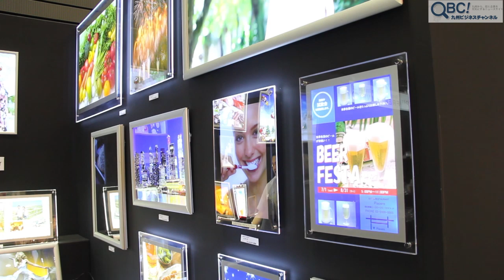福岡インターナショナル・ギフト・ショー２０１３＆福岡国際ビューティー・ショー２０１３（QBC）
【速報・動画】本日（10日）開幕！「福岡インターナショナル・ギフトショー2013」＆「福岡国際ビューティショー2013」！
本日6月10日（月）、マリンメッセ福岡において、「第9回福岡インターナショナル・ギフトショー2013」と「第2回福岡国際ビューティショー2013」が開幕しました。

早速、会場に行ってきましたので、初日の模様を【動画】でお伝えします。

今年のギフトショーとビューティショーは、昨年より出展社が増え、国内外から232社が出展。昨年よりはるかにパワーアップしています。

ギフトショーでは、海外からも79社が出展していて、多彩なアイテムがところ狭しと展示され、まさに国際見本市さながらの熱気です。

ビューティショーでは、ネイルやエステのデモンストレーションも行われていて、たくさんの女性たちでにぎわっていました。また、日ごろショップでは手に入らない業務用美容アイテムも直接購入することもできます。

 ギフトショーとビューティショーは、会場内で自由に行き来することができます。

たくさんの目玉商品を実際に見て、手にとって、体験して、購入することができる1日中楽しめる展示会となっています。

 「福岡インターナショナル・ギフトショー2013」と「福岡国際ビューティショー2013」の初日の様子をレポーター初体験、熊本県立大学2年生の私、村岡生吹（むらおかいぶき）がお伝えします。

この展示会は、明後日（12日）まで開催されています。

【レポーター：村岡生吹】

「福岡インターナショナル・ギフトショー2013」
＆「福岡国際ビューティショー2013」

開催期間：6月10日（月）～ 12日（水）　10：00 ～ 17：00

開催場所：マリンメッセ福岡（福岡市博多区沖浜町７－１）